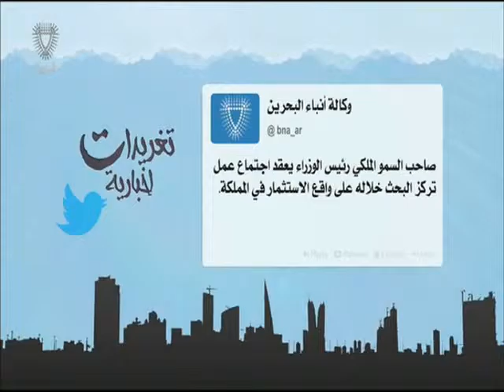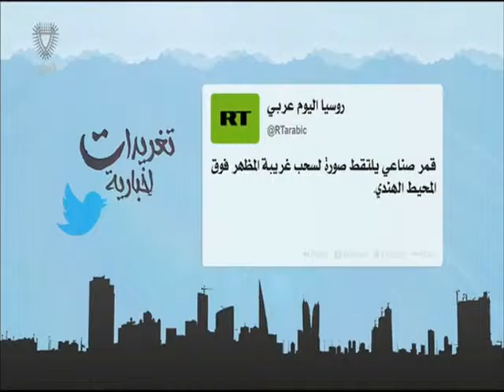البحرين : تغريدات إخبارية 22-11-2015